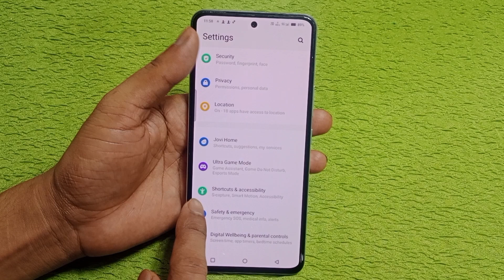Vivo y58 5g double tap screen on of setting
hello friends aaj ki is video ke madhyam se Maine aap logo ko bataya hai ki Vivo y58 5g mobile me double tap screen on of setting ko on kaise Kiya jata hai